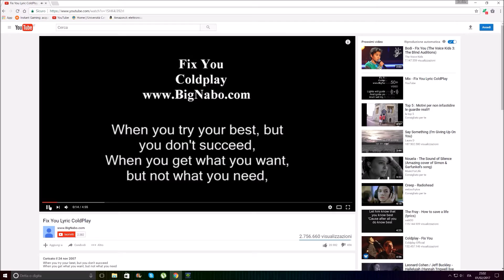BEST DEATH EVER | Overwatch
Ciao ragazzi, qui Spark!
Ogni tanto su Overwatch succedono cose strane e a subirle è sempre la nostra povera regia, main Mercy, Gazut! :')
Continuate a seguirci per molto altro!